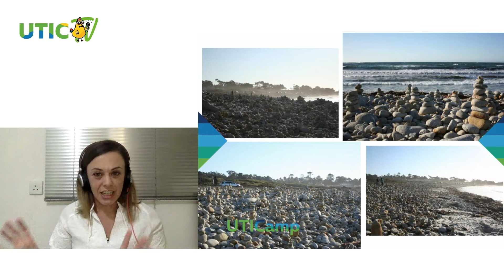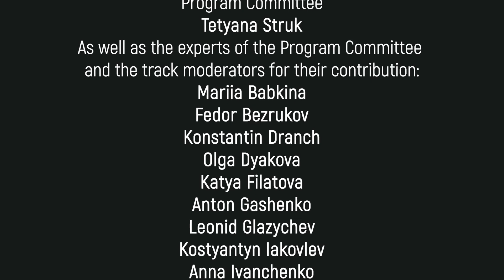Rosa Kavenoki and Elena Kucherenko: MIDDLEBURY INSTITUTE AT MONTEREY (EN)